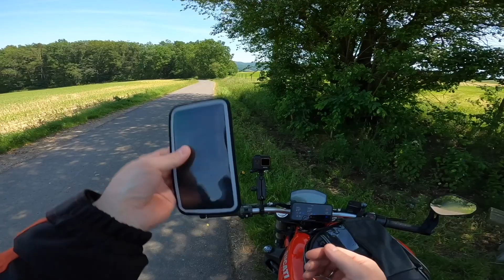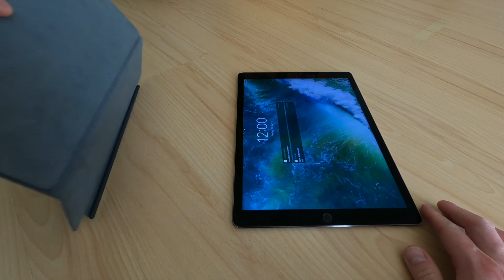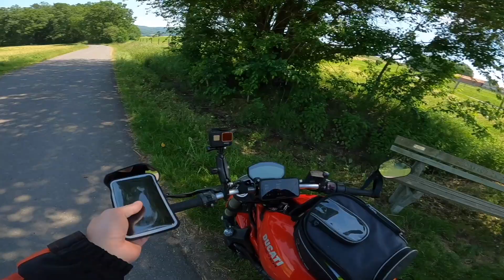Shapeheart - Handyhalterung | #254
Ich habe mal wieder eine Handyhalterung zum Testen zur Verfügung gestellt bekommen. Und zwar eine magnetische! Auf der einen Seite bin ich ja ein Fan von magnetischen Lösungen, aber auf der anderen Seite war meine erste Frage natürlich: "Hält das?".
Und so hab ich mir mal diese recht einfache, aber auch günstige Lösung angesehen.

00:00 - Intro
01:01 - Was ist dabei?
02:25 - Hält das?
05:13 - Praktischer Einsatz - Vor- und Nachteile
06:55 - Mein Bedenken und mein Verbesserungsvorschlag
08:03 - Alternative Versionen
08:56 - Verwendung
10:01 - Vibrationsdämpfung
11:18 - Abspann